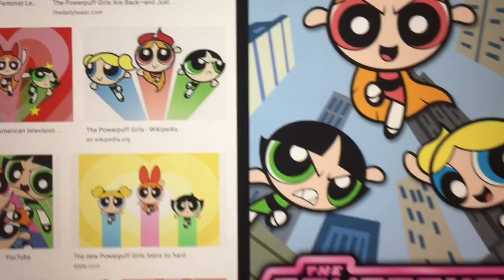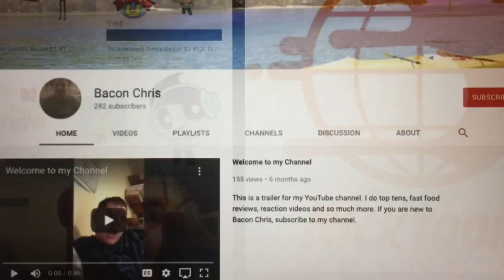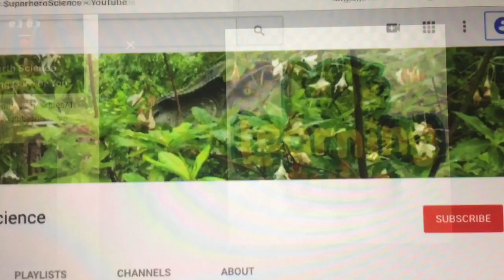Josh Salutes S3 #27:Wander Over Yonder